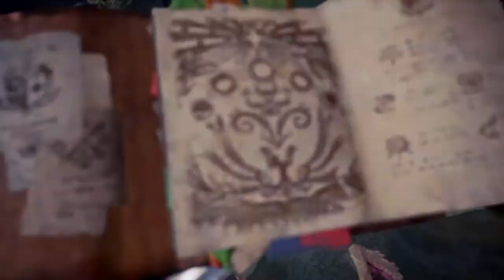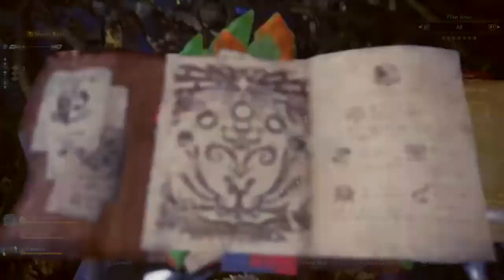Red Rathlos and Nargacuga Multiplayer Bubzy n Rosco